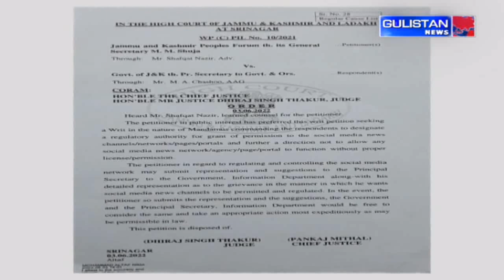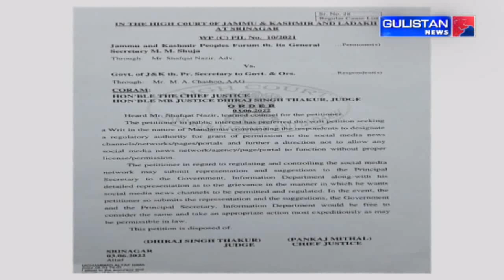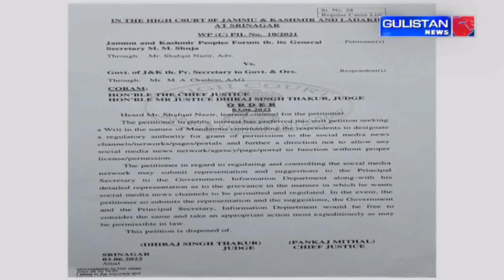HC leaves it open for Govt to regulate social media news